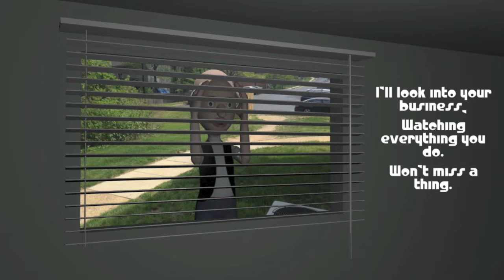Grindstone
Intro:
Verse1:
What are the neighbors up to?
Who's that in the parking lot?
I've got to know.
Verse2:
Peeping inside of windows
Walking thru an open door,
I need a look.
Chorus:
All these years,
you've had your nose to the grindstone
but now it's time
to put it in everybody's business.
Bridge:
Verse3:
I'll look into you business,
Watching everything you do.
Won't miss a thing.
Chorus:
Outro: